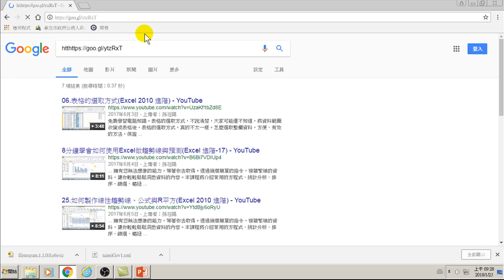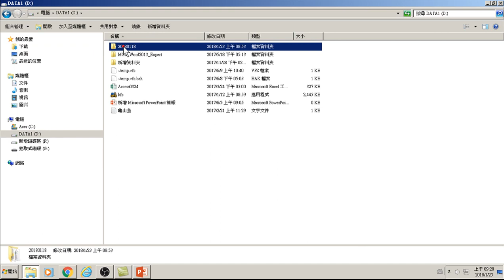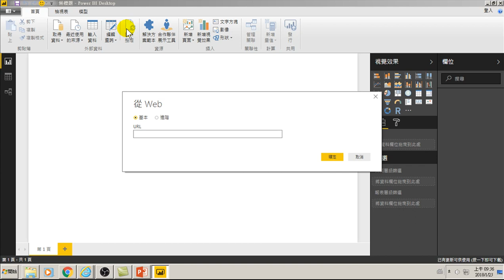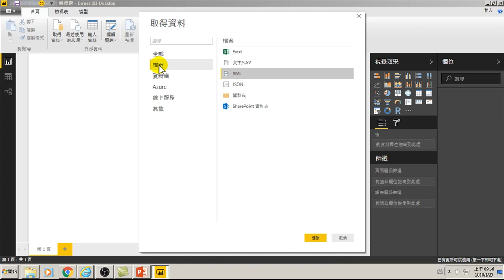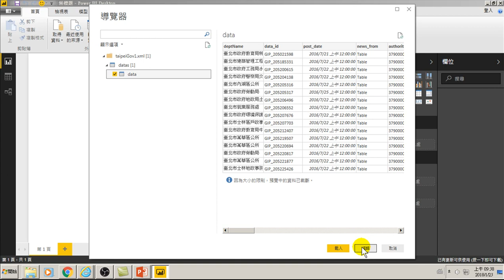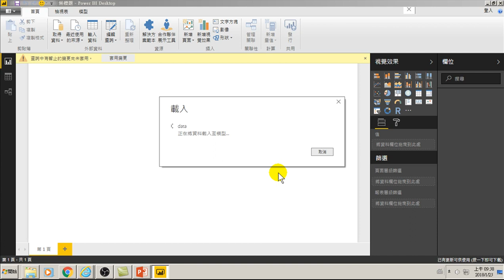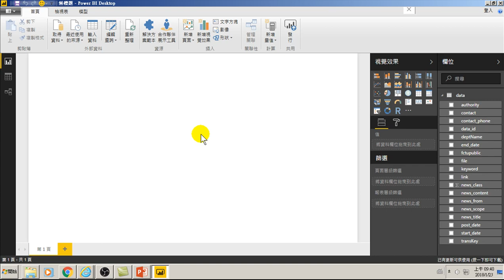26.下載範例與Power BI取得資料(GA網站分析)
26.下載範例與Power BI取得資料(GA網站分析)